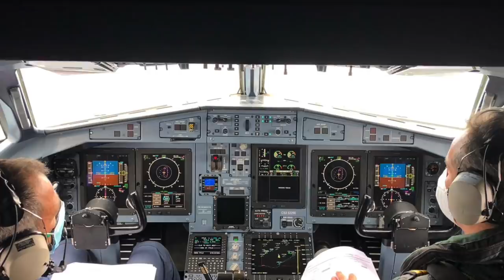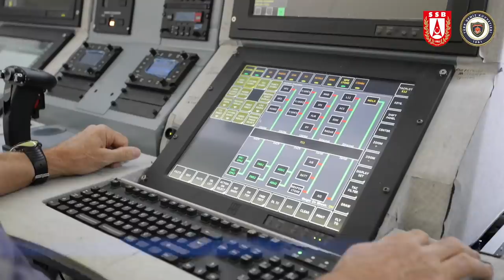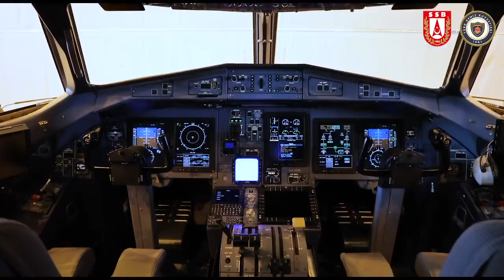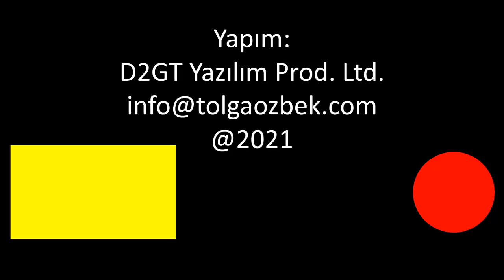Mavi Vatan'ın yeni gözleri: P-72 Deniz Karakol Uçağı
İstanbul Atatürk Havalimanı'nda düzenlenen Teknofest 2021'in statik alandaki en yeni uçaklarından biri de P-72'ydi. Türk Deniz Kuvvetleri'ne teslim edilmeye başlanan P-72 Deniz Karakol uçakları, havada uzun kalış süresi ile Mavi Vatan'ın yeni gözleri oldu. Tolga Özbek size uçağın dışında yer alan sistemleri anlatıyor.
Videomuzun müziği, değerli takipçimiz Selçuk Çelebi tarafından hazırlandı:
Kanalı  @Ambient Music Selcuk Celebi   Eserlerine ulaşmak için: